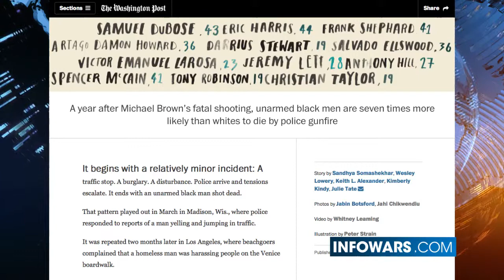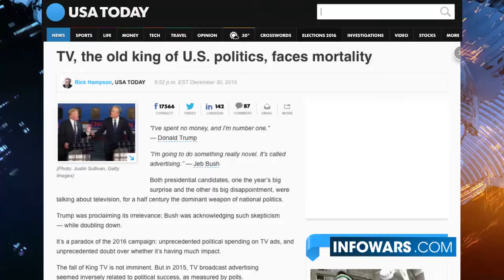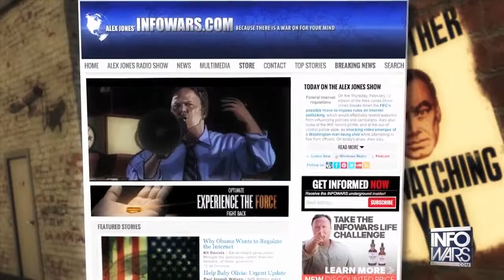Louis Farrakhan Angel or Devil 3